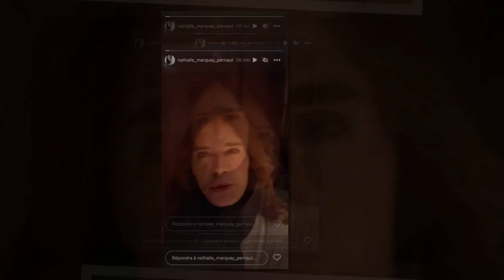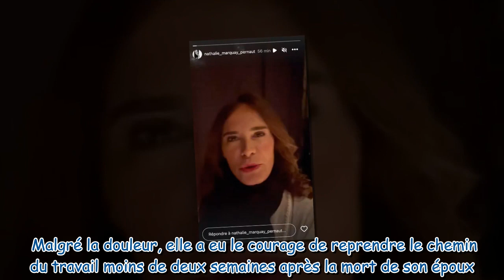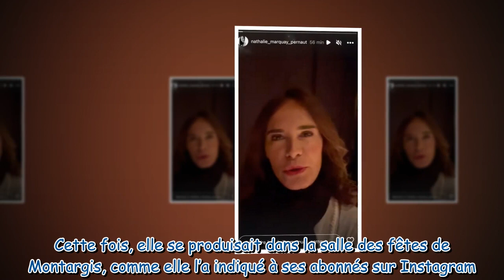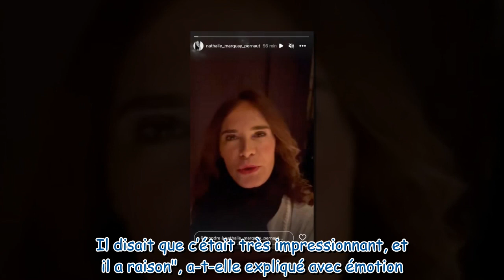« Je joue pour lui » : Nathalie Marquay rend un nouvel hommage à Jean-Pierre Pernaut